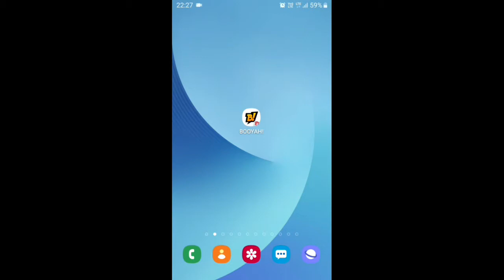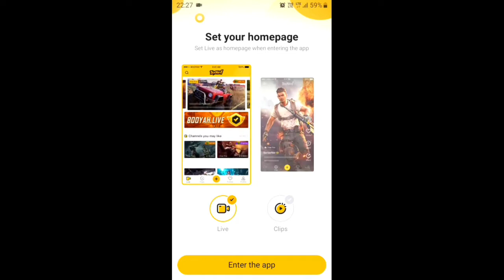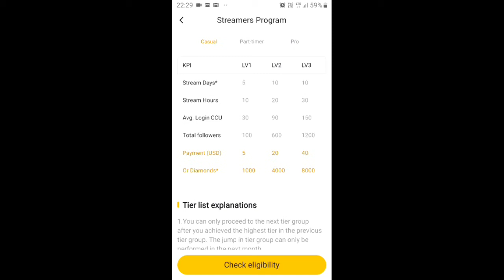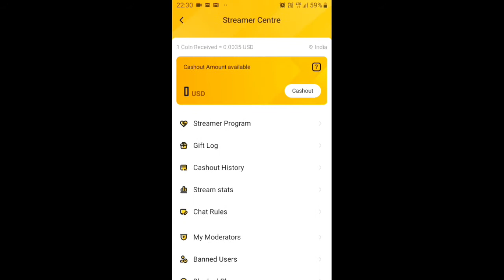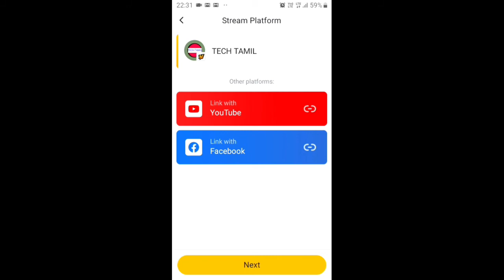What is Booyah app ?How to use it and claim diamonds||Booyah app explanation||Srinaveen gaming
NOTE: IF YOU DISLIKE OUR VIDEO SAY WHY YOU DISLIKE AND IT WILL BE HELPFU FOR MY FURTHER VIDEOS

Background video game 🎮 and music 🎧 ⚠️

THANKS FOR YOUR SUPPORT AND HEP!!!:Srinaveengaming

Credit  GARENA FREE FIRE
MUSIC CREDIT NCS
THANK YOU SEE YOU IN NEXT VIDEO